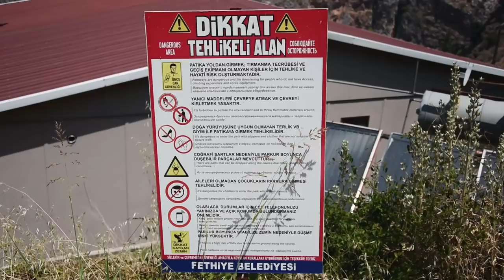Mercedes 508 - Vanlife Turkey - Escaping the heat!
Die Türkei kann sooo heiß werden! 40 ° C sind im Sommer absolut normal! Das Leben in einem Van bei diesen Temperaturen ist manchmal hart.. da es selbst nachts, wenn man schlafen will, kaum abkühlt. Sogar unserem Motor hat die Hitze zu schaffen gemacht und wir mussten viele Male anhalten, um den Motor abkühlen zu lassen. Wir wollten der Hitze entkommen und flohen in die Berge, fanden einen wunderschönen Wasserfall direkt am Straßenrand und einen traumhaften Bergsee, standen einige Tage in einem wunderschönen Wald und wanderten ohne Wanderweg querfeldein bis auf 2.760 m über dem Meeresspiegel! Manchmal wurde es etwas abenteuerlich, da die Straßen in den Bergen teilweise sehr schlecht sind... Aber es hat sich absolut gelohnt!

Turkey can get sooo hot! 40°C are absolutely normal! Living in a van with these temperatures can be very hard, as it hardly even cools off at night, when you want to sleep. Even our engine had a hard time coping with the heat and we had to pull over many times in order to let it cool down.. So we decided to escape the heat and fled into the mountains, found a wonderful waterfall right next to the roadside and an absolutely amazing mountain lake, camped some days in a wonderful forest and hiked up to 2.760 m above sea level without any existing hiking trail! Sometimes it got a little adventurous, as the roads in the mountains where really bad... But it was totally worth it!

Musik

Title: Bright Future by Silent Partner
Genre and Mood: Pop + Inspirational